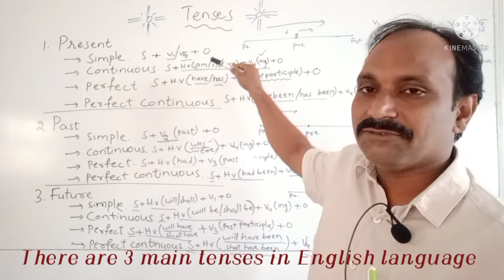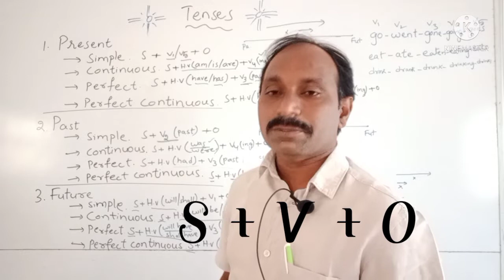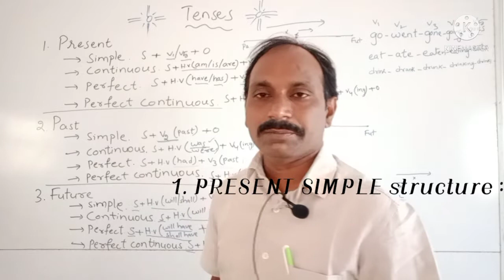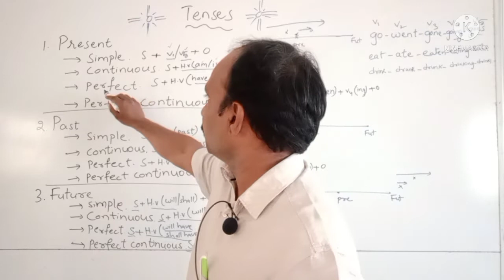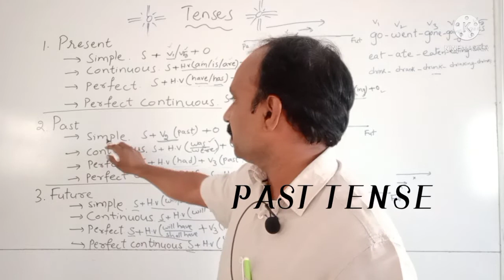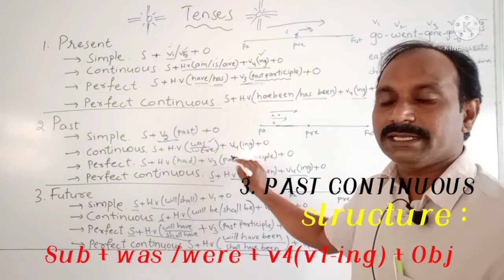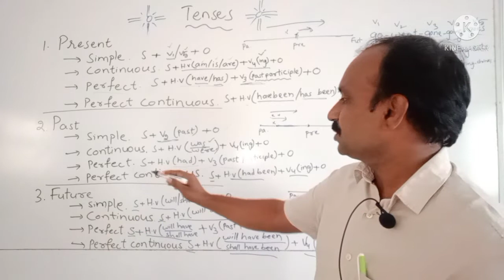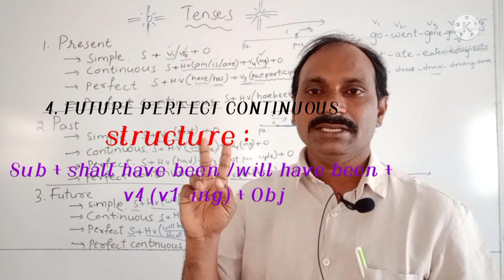ALL TENSES in English and Telugu in just 30 minutes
Definition, structure and usage of 12 tenses